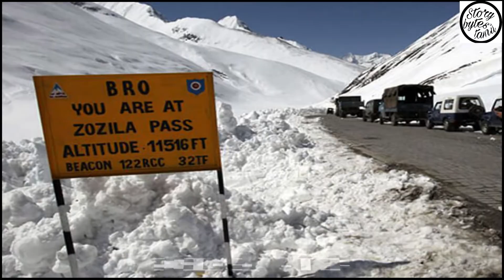உலகின் 10 ஆபத்தான சாலைகள் | 10 most dangerous roads in the world in tamil | story bytes tamil | SBT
HELLO FRIENDS WELCOME TO “STORY BYTES TAMIL” !

“Story bytes tamil” சேனலுக்கு  உங்களை அன்புடன் வரவேற்கிறேன்..

நம்ம சேனல்ல உள்ள வீடியோ லாம் பாருங்க,
“Story Bytes Tamil” Family la join பண்ணிக்கோங்க,

NOTE:-
            ALL THE IMAGES/PICTURES SHOWN IN THE VIDEO BELONGS TO THE RESPECTED OWNERS AND NOT ME. I AM NOT THE OWNER OF ANY PICTURE SHOWED IN THE VIDEO